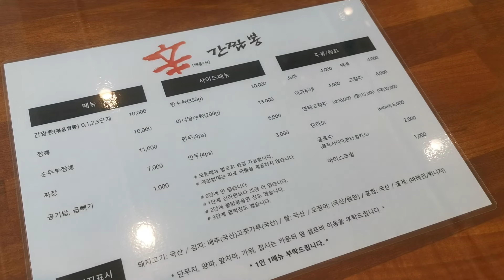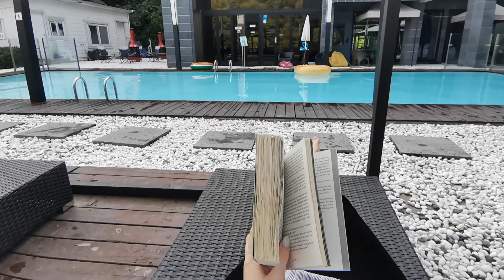KOREA DIARIES: Summer Trip in Korea ☀ / 물 없는 계곡???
Hey guys~ 💚
Join me this week on a summer trip to various different places around Korea. Immerse yourself in some food and rest time with me and as always..
Lean back and enjoy!